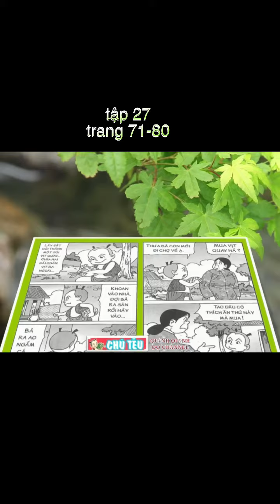Trang 71-80| Chú Tễu-tập 27 - ĐỔI NGHỀ